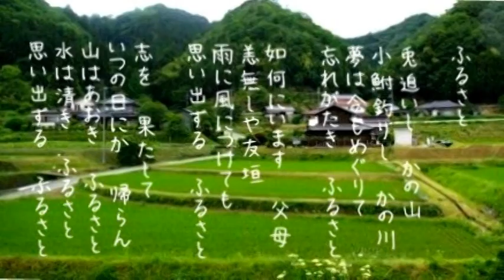故郷ver1エレキインストGuitar instrumental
my playing guitar sound!!